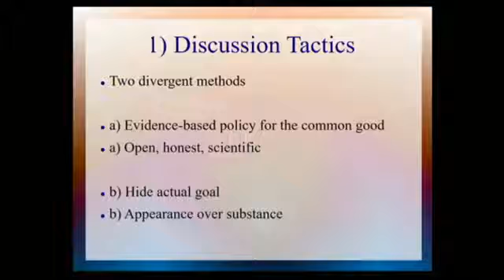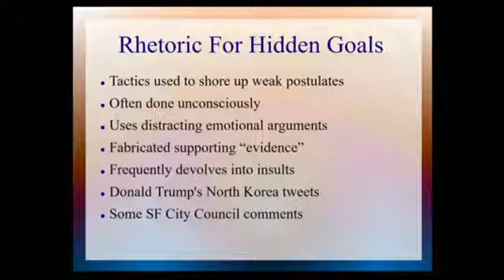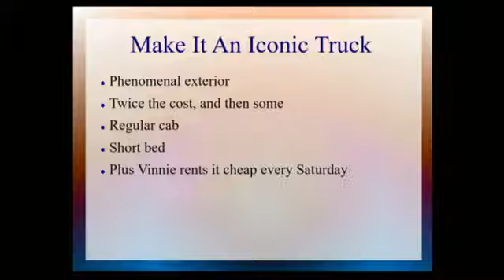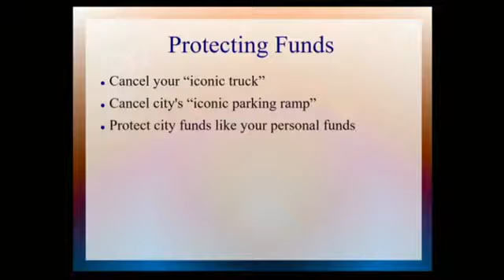Discussion Tactics and Let's Make a Deal (2018)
Presented January 9, 2018, to Sioux Falls City Council